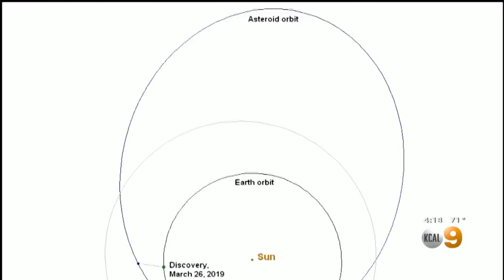'Planetary Defense Conference' Convenes For Asteroid Flyby On Friday The 13th, 2029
The 2019 Planetary Defense Conference is bringing together an global panel of experts to discuss potentially hazardous asteroids and comets.